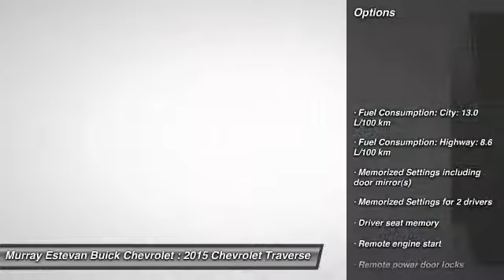2015 Chevrolet Traverse Estevan Saskatchewan U0750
2015 Chevrolet Traverse LTZ

Murray Estevan Buick Chevrolet
801 13th Avenue
Estevan Saskatchewan S4A 2L9

Looking for the right car? Today could be your lucky day. With 2 miles, this Red, 2015 Chevrolet Traverse equipped with Automatic transmission could be yours. Request more information and set up a test drive right away.